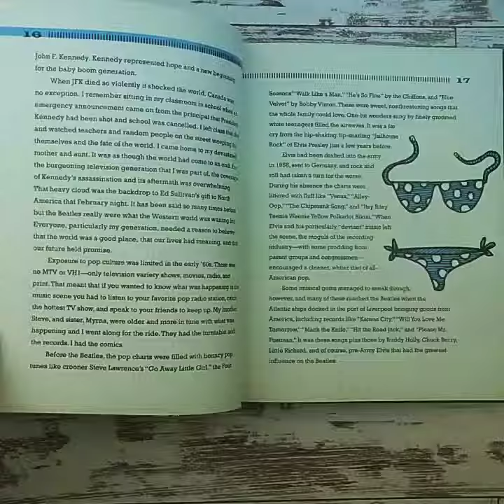I Met the Walrus (with DVD)/ Collins Design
I Met the Walrus (with DVD). Книга по фильму "Интервью" c Джоном Ленноном. Автор книги Jerry Levitan.